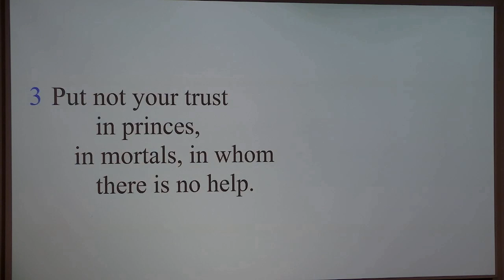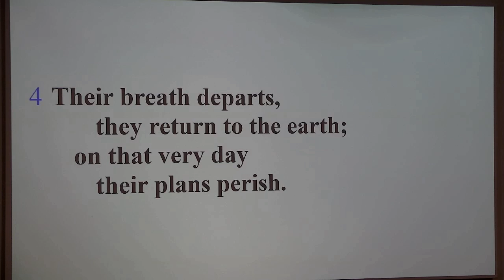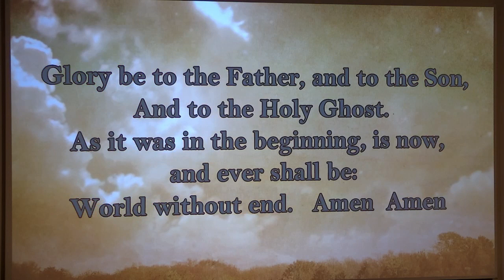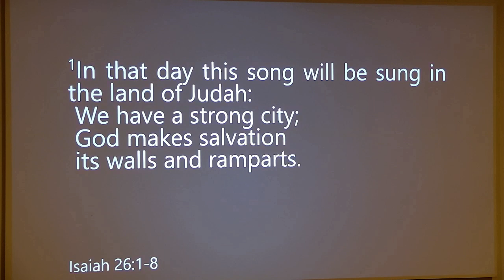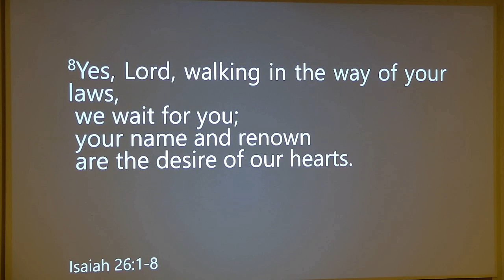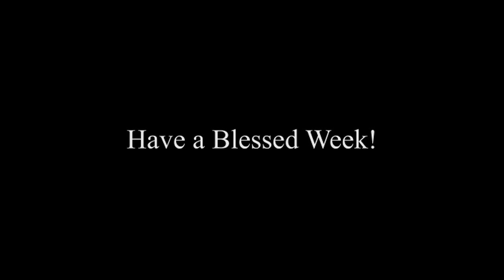Worship Service: Oct. 31, 2021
Sermon Title: "Moving Toward Sainthood"